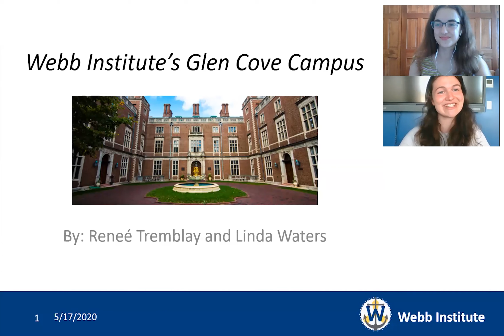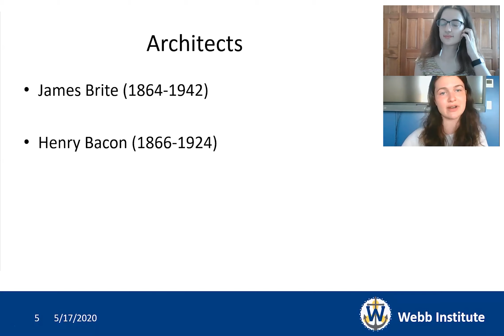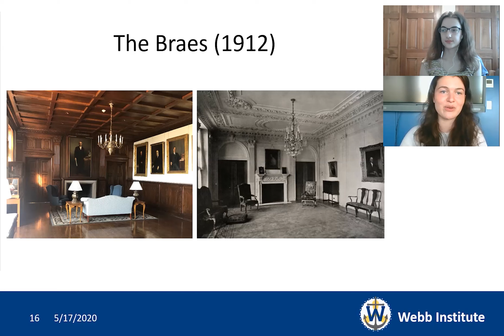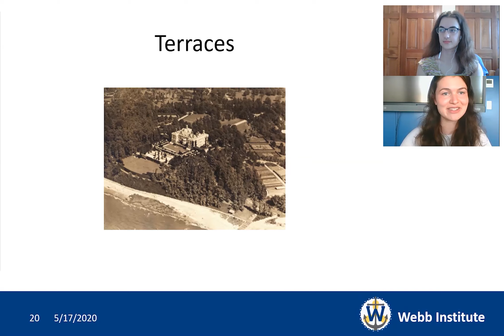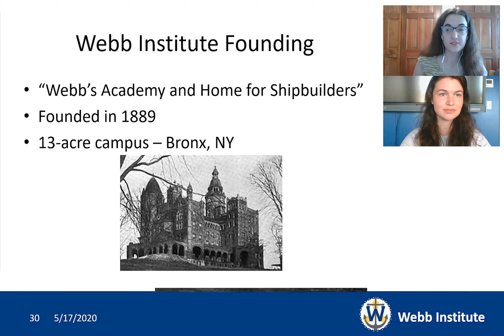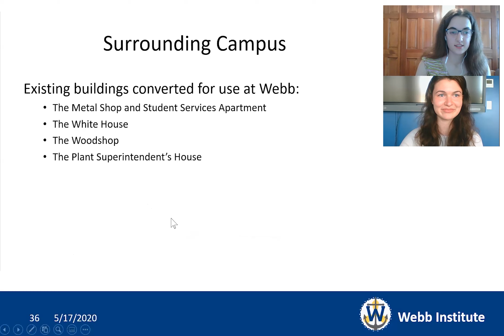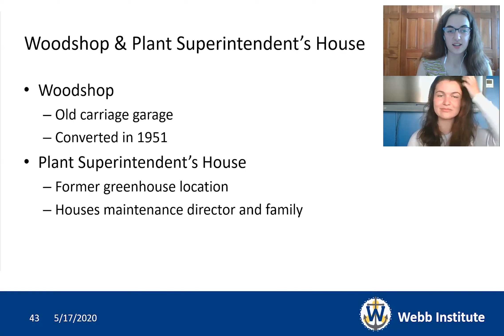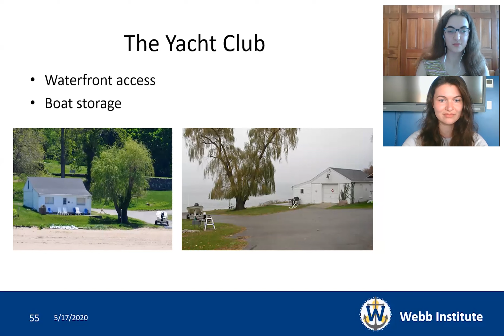Webb Institute's Glen Cove Campus - History and Facts